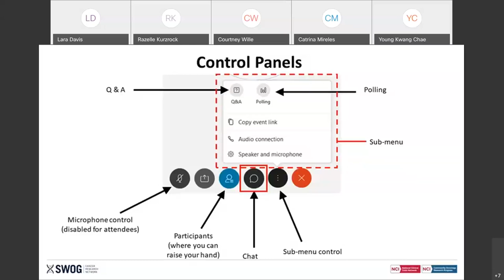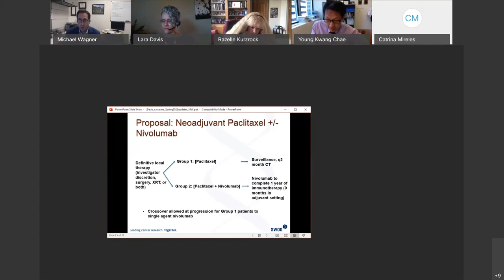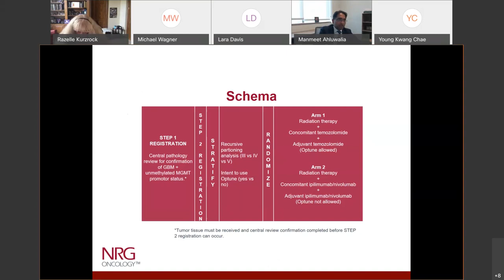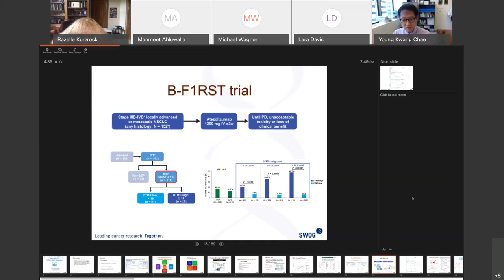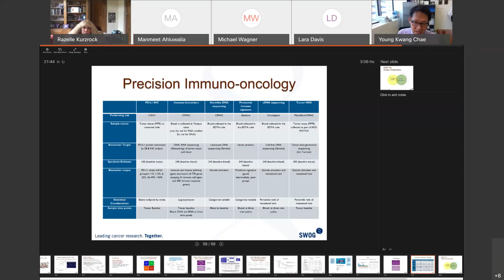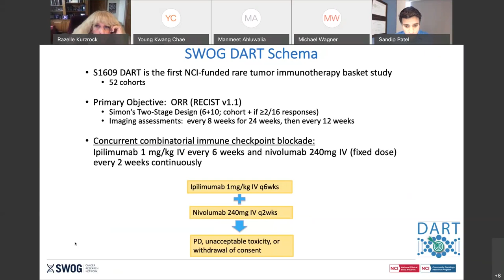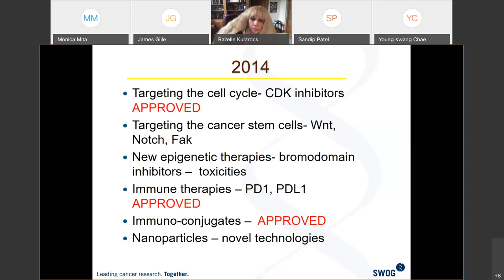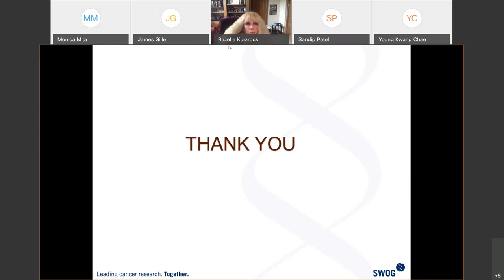Early Therapeutics and Rare Cancers Committee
Recording of the Early Therapeutics and Rare Cancers Committee, April 22, 2021
SWOG Spring 2021 Virtual Group Meeting